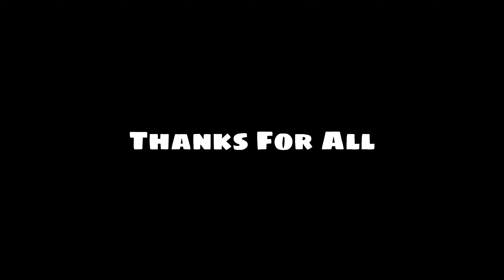Faith, Steel, Gunpowder / Total War warhammer 3 Immortal Empire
Promo Total War: WARHAMMER III - Shadows of Change.
Promo --- Total War: WARHAMMER III

Voila enfin la video avec le Mod "Guns Of The Emprie" cette fois l'empire doit se defendre encore une fois contre la menace des peaux vertes qui eu aussi sont super équipé.
here is finally the video with the Mod "Guns Of The Emprie" this time the empire must defend itself once again against the threat of the green skines who were also super equipped.
et le Mod pour les peaux vertes.

les Mods dans la video : Faith, Steel, Gunpowder | Total War warhammer 3
Immortal Empire :
Guns of the Empire (2.3 Update)
Better Camera Mode
CBE | Cinematic Battle Effects
Less buff and effect VFX
Matched Combat + Reload Animations Submod
Empire Gunship
Guns, Smoke & Spectacle
Sigmar's Heirs, an Empire Overhaul - Sisters of Sigmar

pour les peaux verts :
Dark Land Orcs
Grimgor Ironhide - Da Alpha Orc
Dark Land Warboss

Original audio de la video Faith, Steel, Gunpowder | Total War warhammer 3 Immortal Empire :
Fantasy Metal epic battle : on CapCut